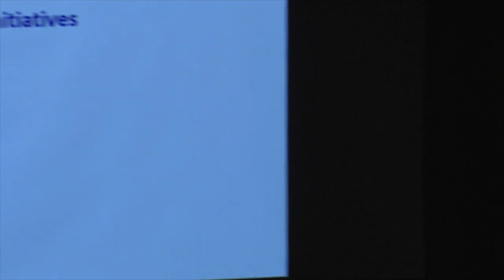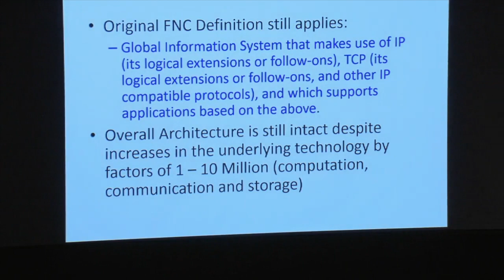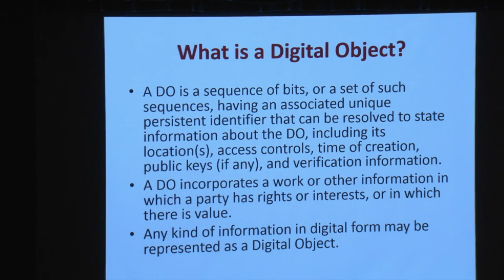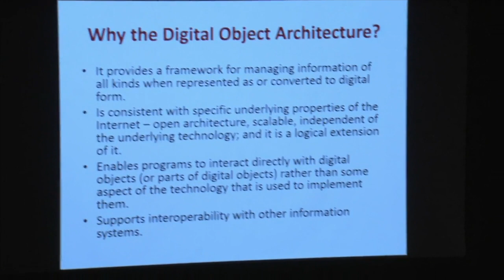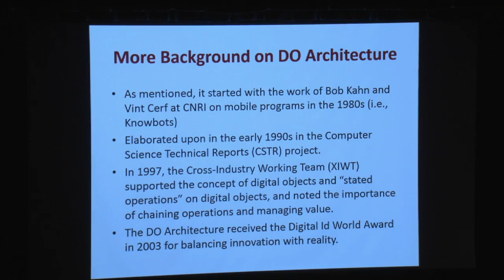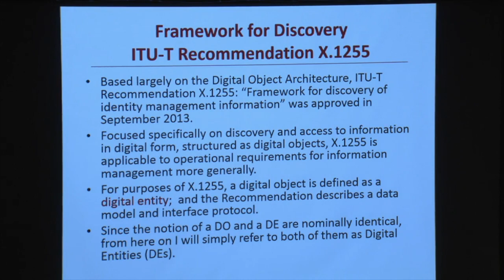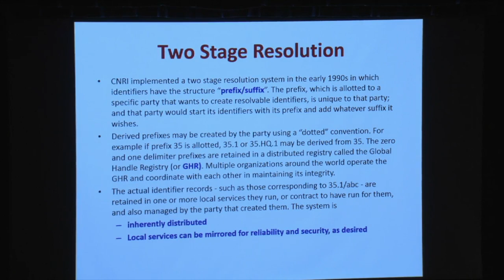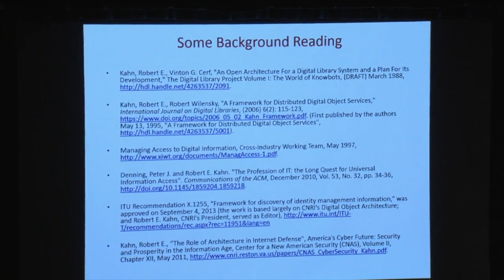Robert Kahn: "Conceptual Basis for Managing Information in the Internet.."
2018 Purdue Engineering Distinguished Lecture Series presenter Dr. Robert Kahn

In this lecture, Kahn discusses "A Conceptual Basis for Managing Information in the Internet: its Implementation and Adoption"

Robert E. Kahn is the CEO of Corporation for National Research Initiatives (CNRI), which he founded in 1986. He received a B.E.E. from the City College of New York in 1960, and M.A. and Ph.D. degrees from Princeton University in 1962 and 1964 respectively. He worked on the Technical Staff at Bell Laboratories and then became an Assistant Professor of Electrical Engineering at MIT.

Presenters (in order of appearance)
:00 Series Introduction Ragu Balakrishnan - Purdue Electrical and Computer Engineering Head
:40 Speaker Introduction Dean Mung Chiang - Purdue Engineering
3:50 Robert Kahn, Distinguished Lecture Series Speaker